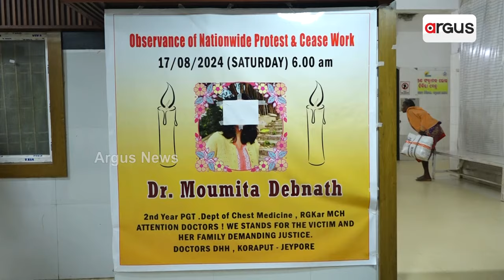କୋଲକାତା ଡାକ୍ତରୀ ଛାତ୍ରୀ ଦୁଷ୍କର୍ମ ଓ ହତ୍ୟା ମାମଲାରେ ଜୟପୁରରେ ଧାରଣା || Kolkata Doctor Student Death Case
କୋଲକାତା ଡାକ୍ତରୀ ଛାତ୍ରୀ ଦୁଷ୍କର୍ମ ଓ ହତ୍ୟା ମାମଲାରେ ଜୟପୁର ମୁଖ୍ୟ ହସ୍ପିଟାଲରେ କାର୍ଯ୍ୟରତ ଥିବା ଡାକ୍ତର ମାନେ ଆନ୍ଦୋଳନ କରିଛନ୍ତି ।